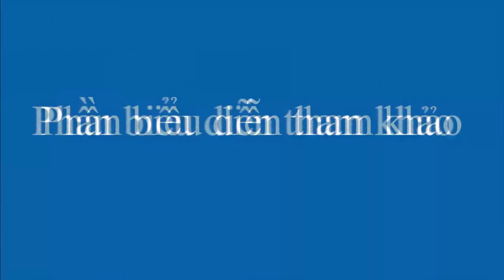XINH TƯƠI VIỆT NAM-HỘI THI DÂN VŨ TT DO TW HỘI LHPN VIỆT NAM TỔ CHỨC(BÀI MẪU SỐ 5)